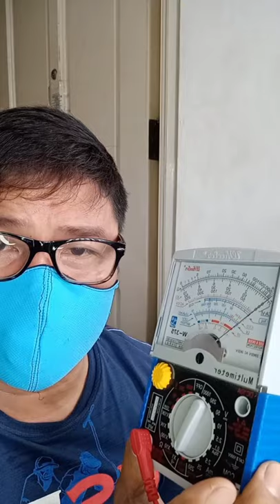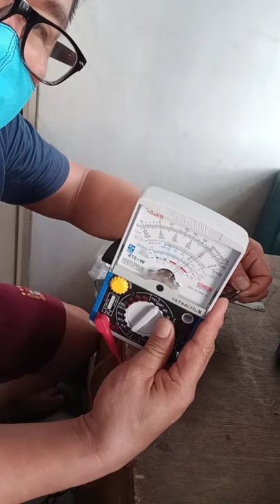How to repair PSC Fan motor of blast freezer||Raccool Air-conditioning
PSC Fan motor operation
How to find common running and starting|Raccool Air-conditioning